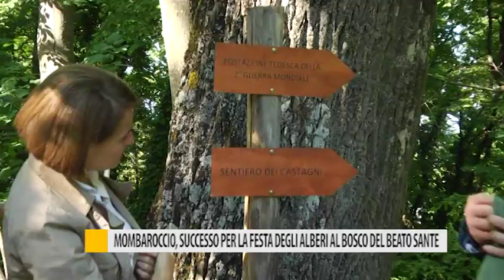Mombaroccio, successo per la "Festa degli Alberi" al bosco del Beato Sante